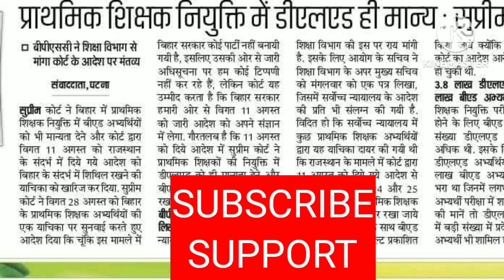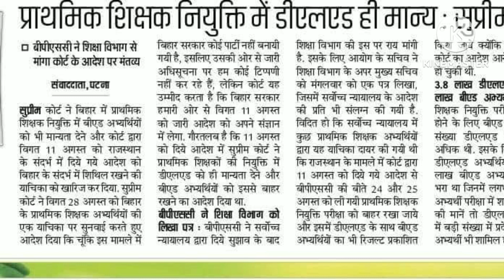बीएड डिग्री धारकों के लिए एक और बुरी खबर || बिहार शिक्षक भर्ती से B.Ed बाहर || b.Ed vs btc news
बीएड डिग्री धारकों के लिए एक और बुरी खबर || बिहार शिक्षक भर्ती से B.Ed बाहर